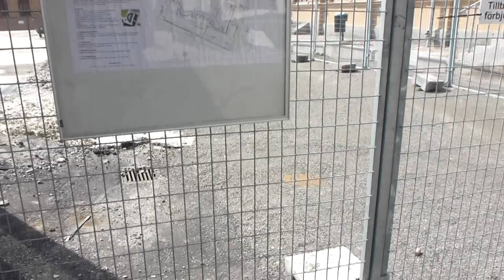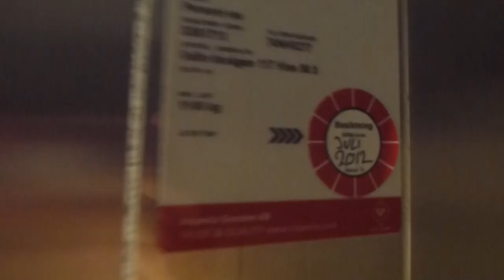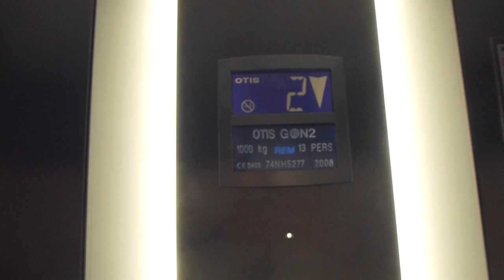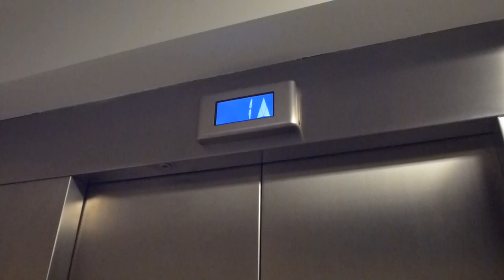OTIS Gen2 Mrl Traction elevator @ Löjtnantsgaraget